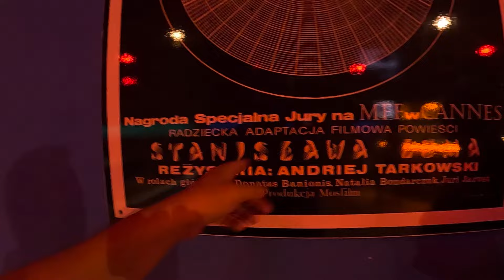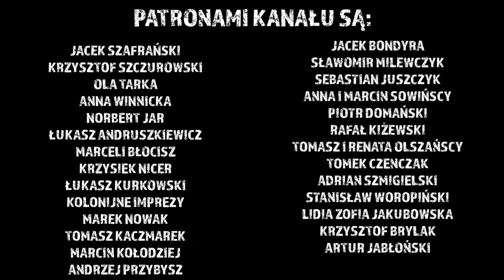Spowiedź Maćka i raptowna zmiana planów! Odc.1081